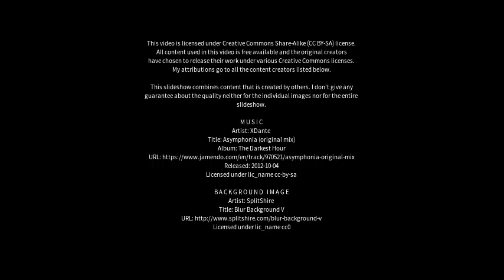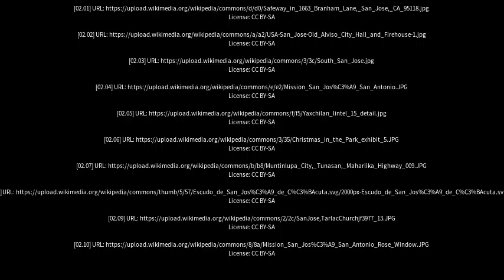Best places to visit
Best places to visit - San Jose Village (Northern Mariana Islands) Best places to visit - Slideshows from all over the world - City trips, nature pictures, etc.